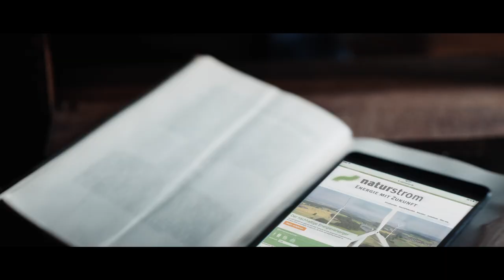NATURSTROM-Spot 2016 "Die Beichte"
Spot zum Thema Ökostrom mit Wolfgang Bahro und Curd Berger von der NATURSTROM AG, Lukas Klaschinski und Carlo Oppermann.

Die NATURSTROM AG: der nachhaltige Energieversorger

NATURSTROM zählt zu den führenden nachhaltigen Energieversorgern in Deutschland. Unser Ziel: Eine zukunftsfähige Energieversorgung, die umwelt- und klimafreundlich, sicher und langfristig bezahlbar ist. Und an der sich die Bürgerinnen und Bürger vor Ort beteiligen können. Dieses Ziel steht im Mittelpunkt unseres Handelns. Das unterscheidet uns grundlegend von den meisten Energieversorgern. Das Unternehmen wurde 1998 gegründet und ist seit Anfang an unabhängig von der Kohle- und Atomindustrie.

naturstrom: saubere Energie

Unser Haushaltskundenprodukt naturstrom stammt zu 100 % aus deutschen Wasser- und Windkraftwerken. Seit Firmengründung liefern wir ausschließlich Strom aus erneuerbaren Energien – zu fairen Preisen. Je Kilowattstunde naturstrom fördern wir den Bau neuer Öko-Kraftwerke mit einem festen Betrag. So konnten bereits mehrere Hundert Wasser-, Wind-, Solar- und Biomassekraftwerke errichtet werden. naturstrom belegt seit Jahren Spitzenplätze bei allen einschlägigen Tests und Rankings und wird von ÖKO-TEST „sehr gut“ bewertet. naturstrom ist mit dem Grüner Strom-Label zertifiziert. Die führenden Umweltverbände nutzen und empfehlen naturstrom, ebenso wie zahlreiche Kirchen, Sozialverbände und nachhaltige Unternehmen.